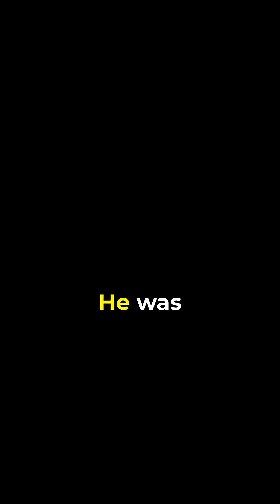Master of Light: Joseph von Fraunhofer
Joseph von Fraunhofer was an orphaned glassmaker who revolutionized optics.
From building the world’s best telescopes to discovering the dark lines in sunlight, his work laid the foundation for diffraction, spectroscopy and modern astronomy.